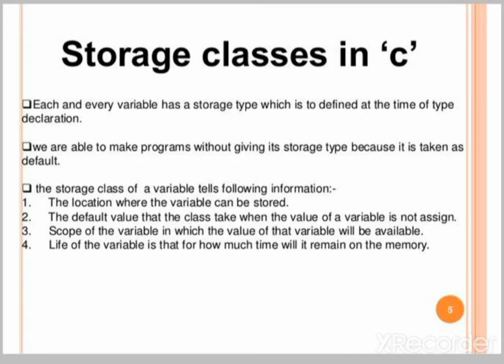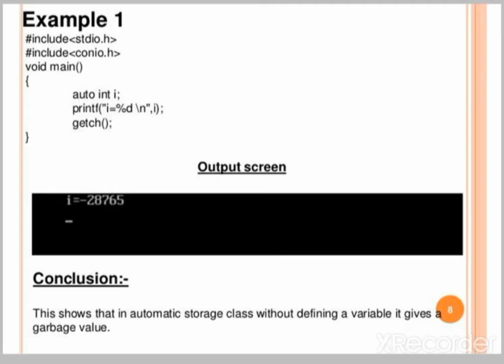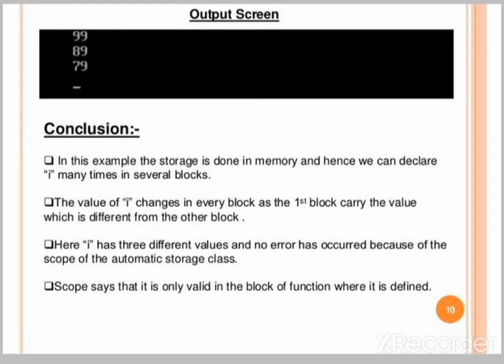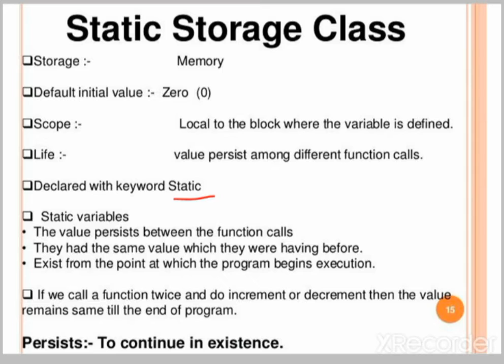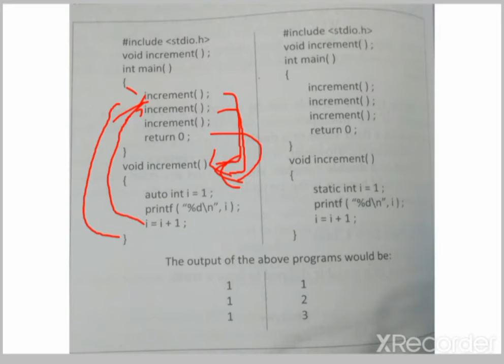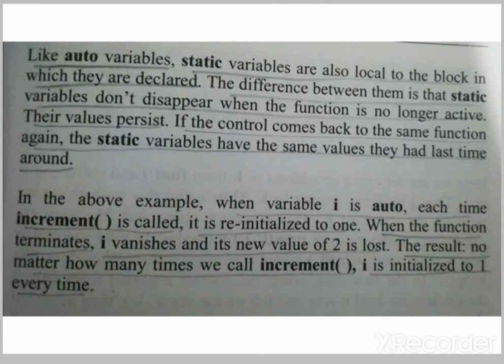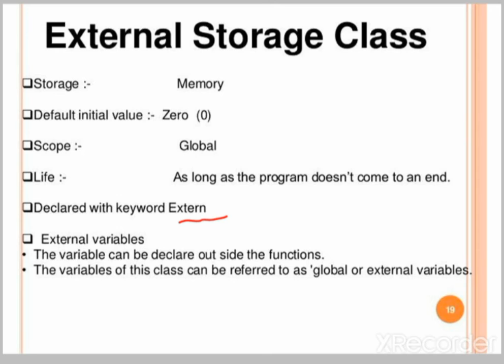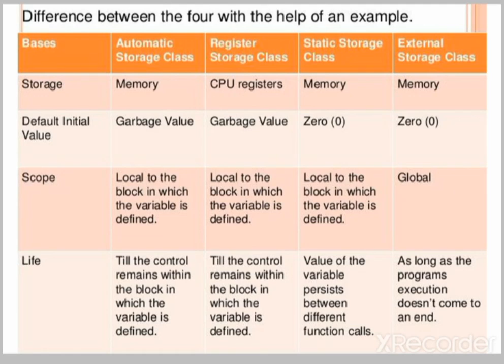Storage classes in c